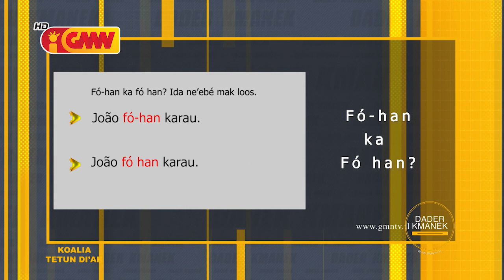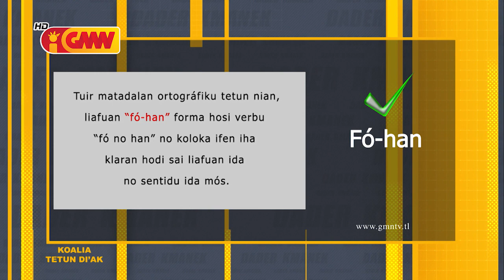DADER KMANEK Edisaun 28 Novembru 2019